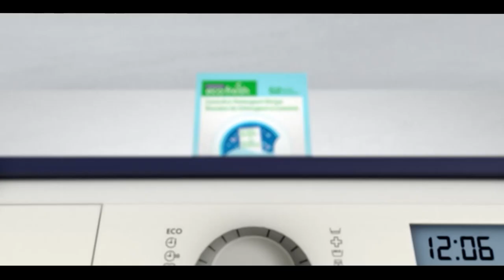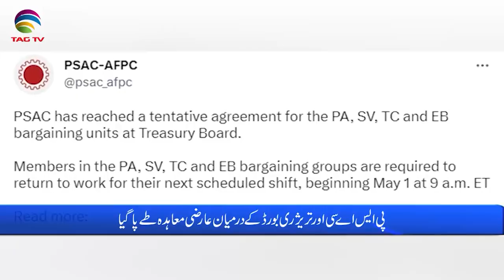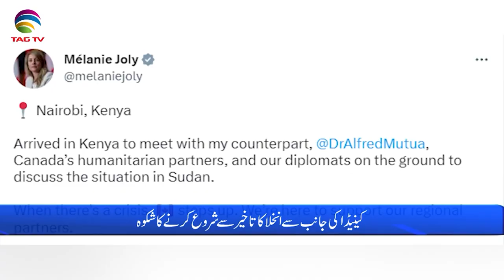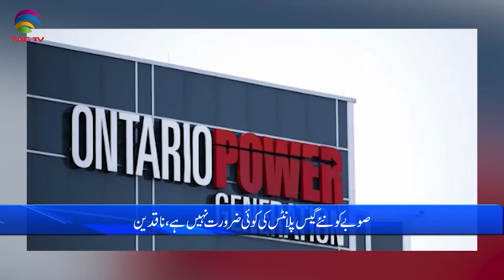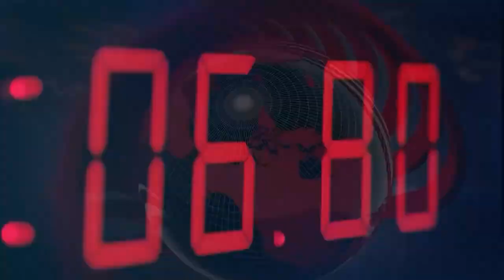International and Canadian News - May 01, 2023